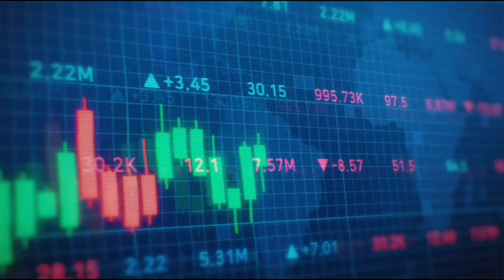Stock Market video | Stock Market Graf Video | sharmarket video